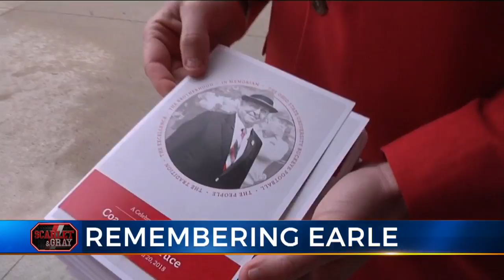Fans, players, and coaches remember Earl Bruce at St. John Arena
About 400 fans, coaches, and former players filled St. John Arena on Wednesday to remember legendary Ohio State Football coach Earle Bruce.